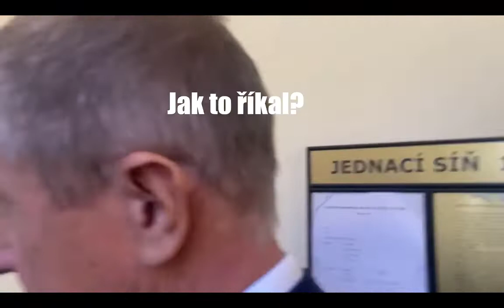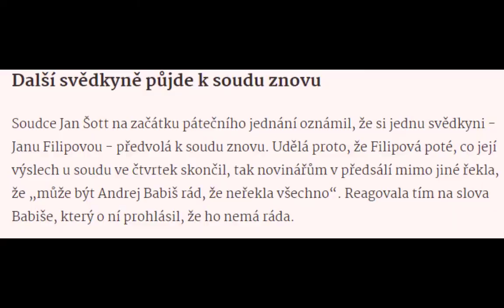To nejlepší ze soudu Andreje Babiše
To nejlepší z prvního týdne soudu Andreje Babiše ohledně kauzy Čapí Hnízdo.

Zdroje:
Novinky.cz
Seznamzpávy.cz
Twitter.com